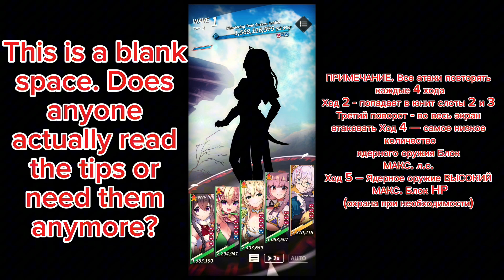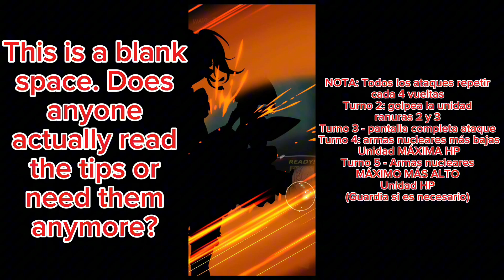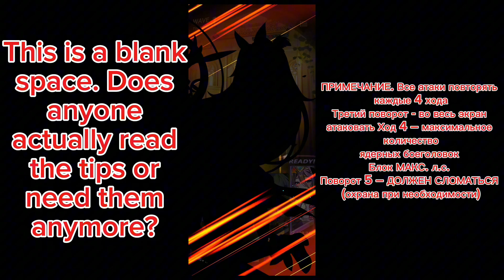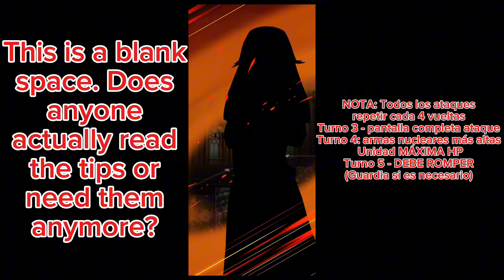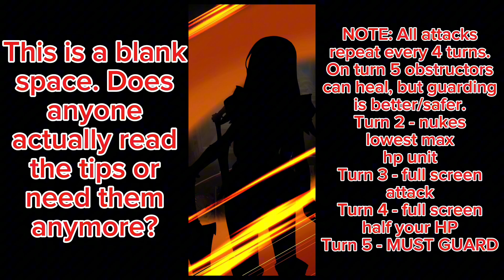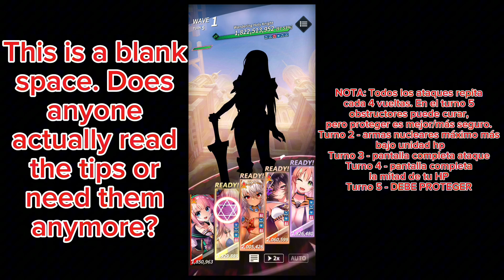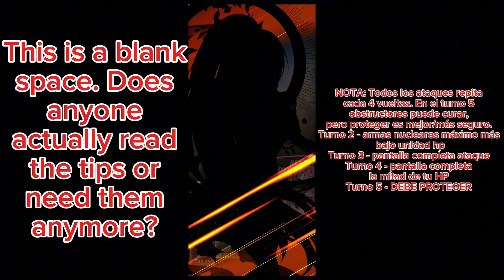tenkafuma. Time rift Season 17 guide/reference. Multi language. Easy to understand.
Tenkafuma

Time codes
0:00 - Vagabond of Isorath
1:52 - Wandering twin snake soldier
3:36 - Wandering Excelsis Deo Sister
8:38 - Wandering Holy Knight